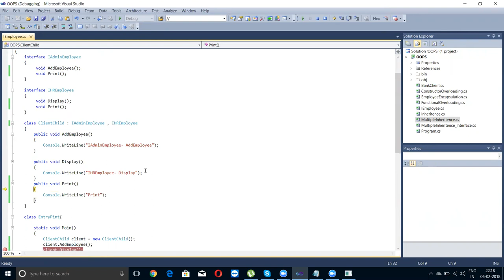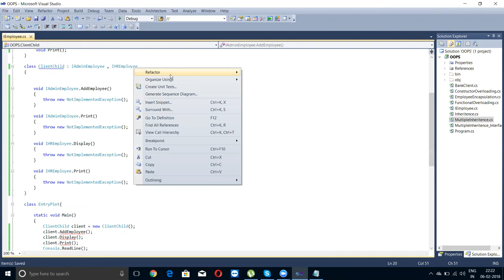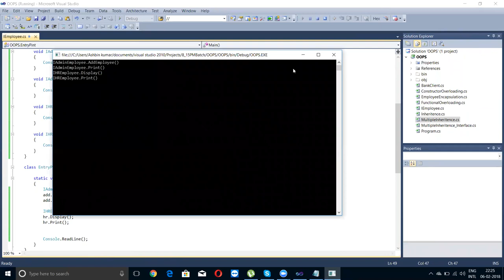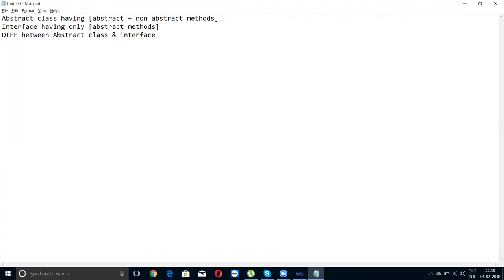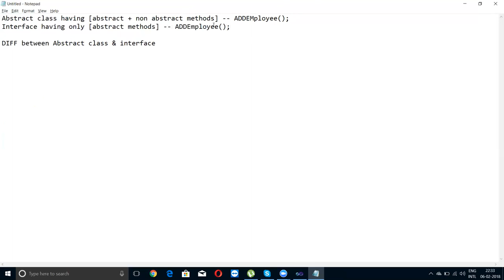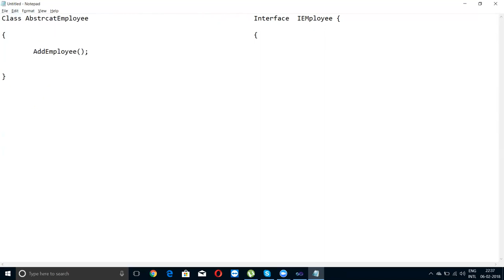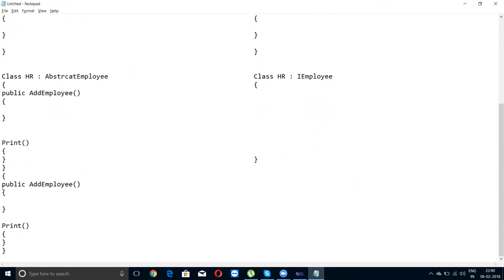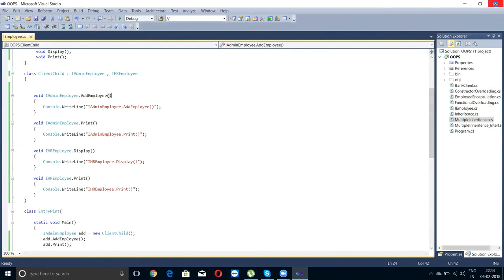.Net Sessions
.Net Session - Abstrcat/Interface